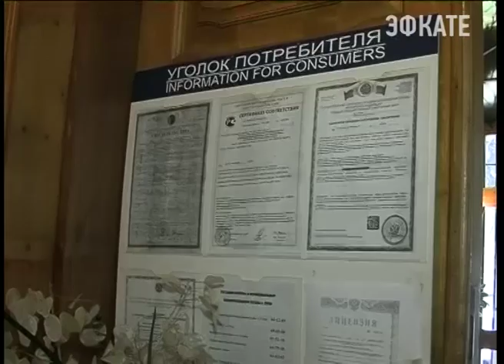В прошлом году поддержку администрации в Сочи получили 23 предпринимателя. Новости Сочи Эфкате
Это те бизнесмены, которые участвовали в муниципальной программе «Поддержка малого и среднего предпринимательства». Программа позволят возместить затраты на открытие бизнеса, или, например, получить субсидии для уплаты процентов по кредиту. А с этого года программа несколько расширилась.
Сочи. Новости.
Телеканал Эфкате.